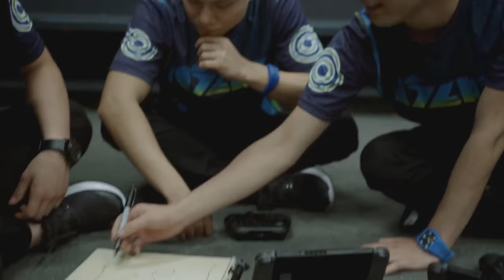Nintendo Switch PARODY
↓ Meer in de beschrijving!  ↓

De Nintendo Switch is afgelopen week aangekondigt door Nintendo, een draadloze game console en het vervolg op de Wii U. Bij het zien van de trailer kregen wij toch wel jeukende handjes, dus daarom moesten wij de Nintendo switsj.. eh-- switch paroderen! Dus bij deze; De Nintendo Switch PARODY!